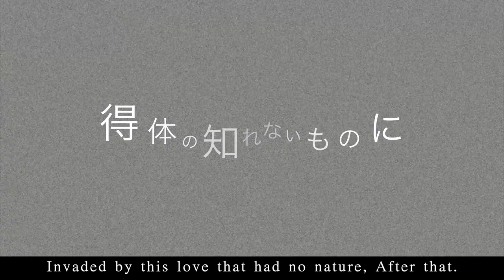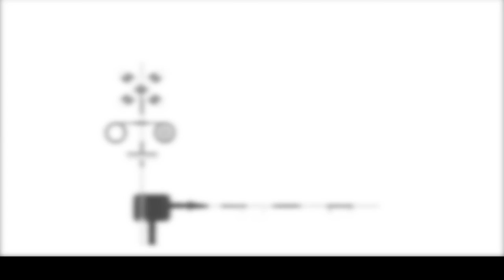Two-Faced Lovers [Danganronpa MAD]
FINALLY. OMFG. HERE I AM WITH THIS VID. WOW, i thought i'll never be able to upload it aqsdcvkstbdhs i've never rushed a vid that way, i've been trying to finish this for the last 10 hours and yes i didn't sleep. :cry: BUT I DO'NT CARE, THIS IS DONE AND I CAN NOW GO TO MY GRAND PARENT'S HOUSE WITH NOTHING ON MY MIND.

So, this is my entry for the Monobear Tournament, and the theme was mental illness. I didn't wanted to focus on a character like fukawa or komaeda, and i just chosed to create a mental illness for Fujisaki & Oowada. because i love those two, so much (and Kiyokata too damn, them feels TuT) -you'll found the story of the vid below-

So. This was my first time editing with a japanese song, AND WHY DID I CHOSE ONE OF THE FASTEST ON EARTH? cause i like it hard, i guess. *cry*
I know my animations are really bad, like, just look at that sperm at 0:36, seems like he's dancing. HOW AM I SUPPOSED TO ANIME THAT SHIT ??? XDDD okay that was a real huge pain to create shapes on photoshop and then animated them but it helped me a lot to see what final cut pro is able to do. So, in some ways... that was funny! 8D

Story line;
(Edit : I have to edit this because we're in 2019 and we can't talk about gender and sexuality without knowing 100% of the subject. My goal isn't to offend anybody, and I don't want to see stupid people attacking me for something I wrote 5 years ago with the most innocent soul. Keep this in mind while reading the following and watching the video. This is just a fan video, enjoy it or leave it but don't waste your time overthinking it, because there's nothing more behind this video.)

Chihiro Fujisaki is a boy. Since his childhood, his body has always been really weak and he never had any friends because of his weakness. Except one : Mondo Oowada, his neighbourg. They've always been friends and Chihiro Fujisaki liked him a lot, because he was his only friend. Chihiro was really uncomfortable with his body and finally decide to dress up like a girl at Highschool, this changed his life and he felt way better that way. First year of highschool was really cool for Chihiro, except that Mondo was getting more and more cold and finally stop talking to him. Chihiro was really sad about it and left alone but he decided to just not think about it. Unfortunately, some years later, Mondo started to be really mean against Chihiro with his new gangsta friends, and did some bullying stuff like, making fun of him in the corridor, pushing him and even threatened to reveal his secret to everyone. Chihiro's heart was broken, how is true one best friend could do this to him ? He was deeply hurt, but he couldn't stop thinking of him, in a good way, Chihiro was still in love with Mondo. The bullying didn't stop and one day, in the changing room Chihiro waited Mondo to be alone and talked him about his feelings. Mondo started laughing and finally got really angry. He grabbed a barbell and hit Chihiro, the weak boy fainted immediately. He was gravely wounded and hospitalized. Even after this, Chihiro couldn't forget about Mondo, his love couldn't stop growing, but his pain too. Even if Mondo changed, Chihiro didn't wanted to see it, he wanted his kind childhood friend back. If supporting the bullying was the only way to meet Mondo again, Chihiro was able to hundle it. Because, he liked him. He liked everything about him, ... he liked being humiliated by him. And that's how his masochistic personality grown up. In this video, you can see Chihiro's two personalities figthing each other. He tries to be responsible, but can't control his mad love for Mondo. Okay that was the craziest story ever, i'm sorry, but that song is too intense & give me so many different feels hehe.

In case some of you are still reading, i would just like to say that i'm leaving for 5 days, in my grand parent's house in which there isn't any connection, so i'll be inactive during those 5 days. I'll be back on the 28th! So, people if i dont reply to MP don't worry, i'll read all of them when i went home, and same for mep parts & stuff, i'll do what i have to do! ^w^
See you later everyone, have a nice week et bonnes vacances à mes ami(e)s frenchies! 83♥♥

all infos in the vid, ask me if you want to know something special ! c;